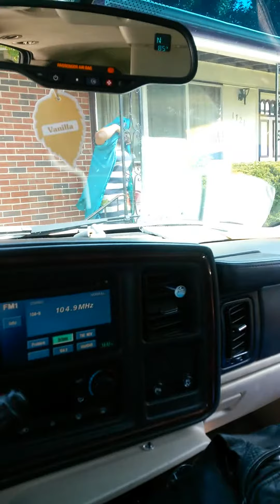Who left boo boo in the toilet?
My aunt tells her side of the story about what was found in the toilet.